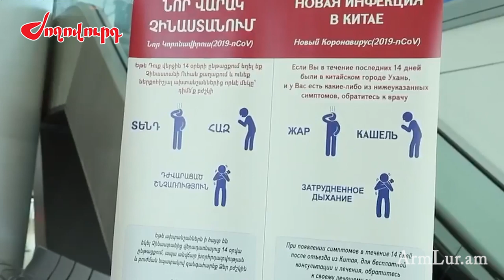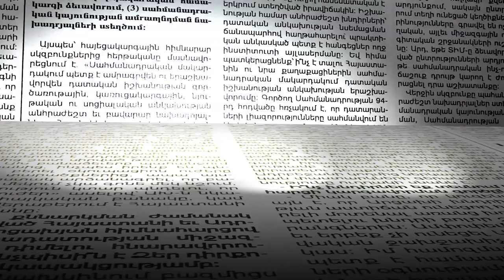«Ոչ վտանգավոր» վիրուսը՝ համաճարակ ով է պատասխանատու իրավիճակի համար